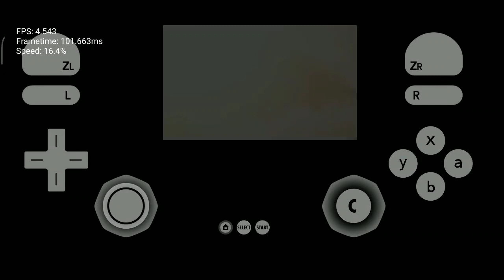Citra 3DS Android - Fire Emblem: Awakening (Snapdragon 855 Mi9 Test)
A lot of stutter because there's no a shader compiler.
Snapdragon 855
Xiaomi Mi9 6GB Ram
Runs between 50-60fps without stutter.